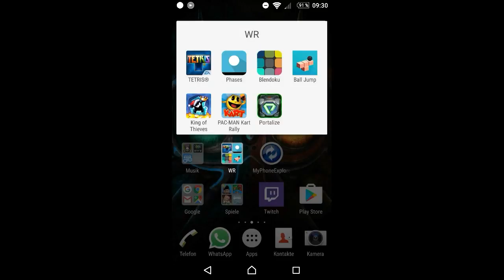Portalize Level 6